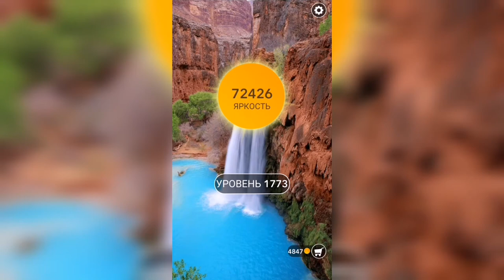Word / Слово Крест: Поиск русского кроссворда / Уровень 1773